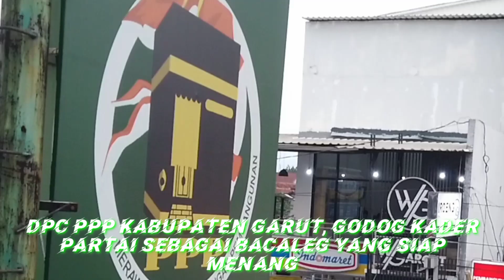DPC PPP Kabupaten Garut Mantapkan Jaring Kader Untuk BACALEG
@garuthejo DPC PPP Kabupaten Garut Mantapkan Jaringan Kader Untuk BACALEG